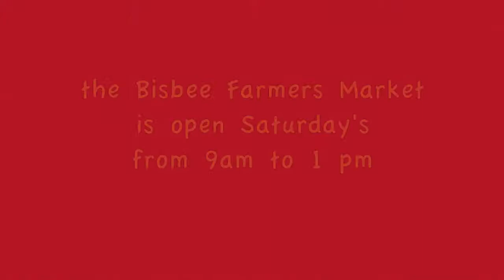Sierra Vista Herald:Review Arizona Bisbee Farmers Market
The Bisbee Farmers Market is open on Saturday's from 9a.m. to 1p.m. in Vista Park in the Warren District of Bisbee. With plenty of art, locally grown produce and other food as well as entertainment, there is something there for everyone.